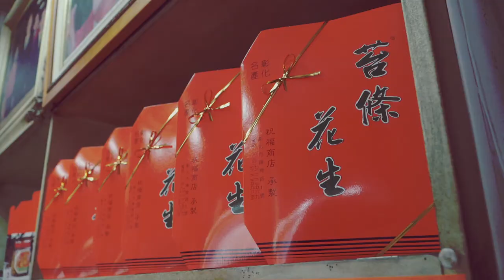全台唯一 彰化扇形車庫 05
向晚時分，夕陽西斜，扇形車庫又將結束這天的開放時間。仍有許多訪客依依不捨，邊走邊回頭。作為全國唯一的國寶級鐵道景點，車庫內的一景一物、汽笛鳴響，都牽動旅人的心。